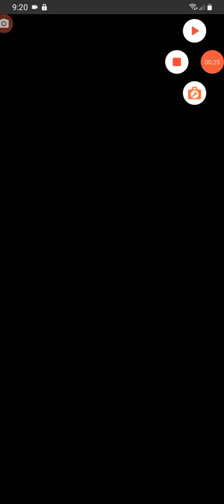Fire Emblem Heroes Parte 1490 Grandes conquistas 18